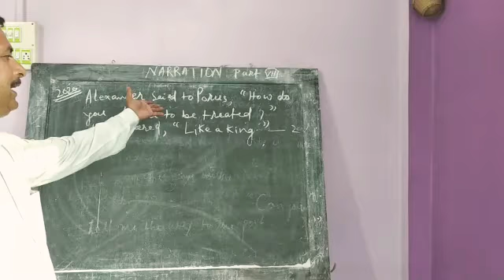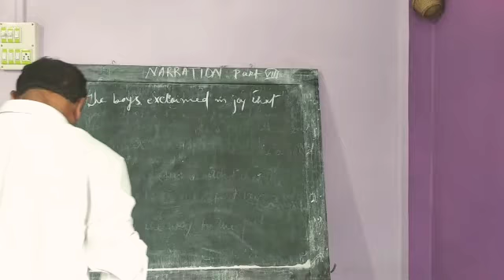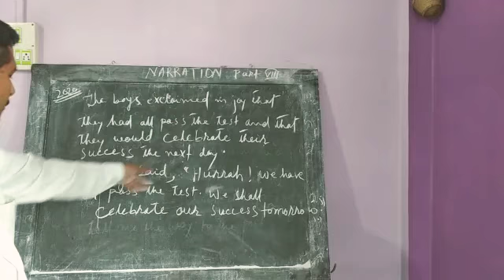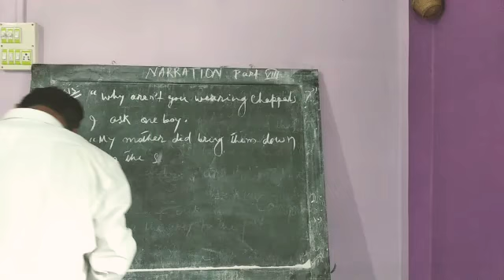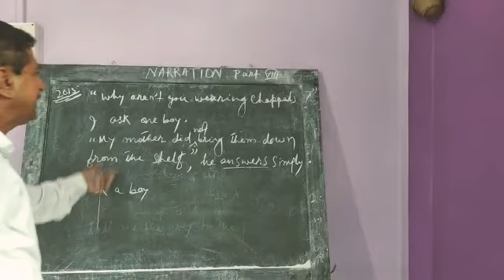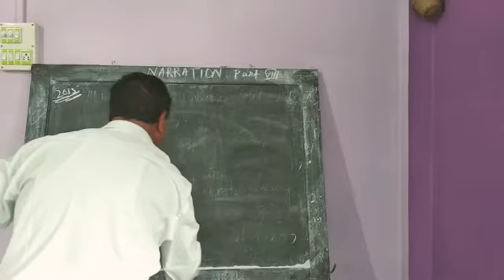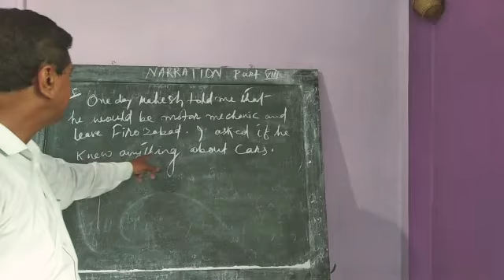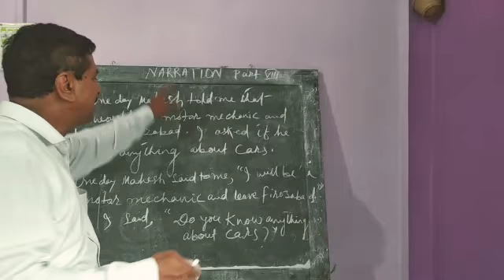Narration ; Part 9; HS final solved questions ; Lecture 40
English Grammar video series Narration